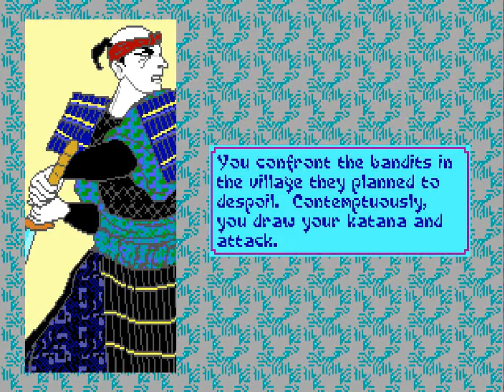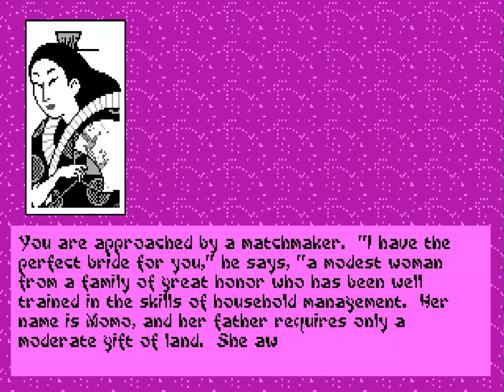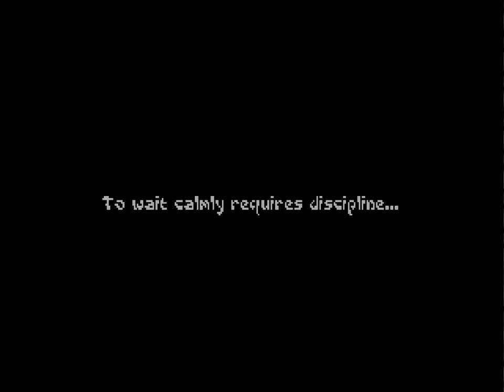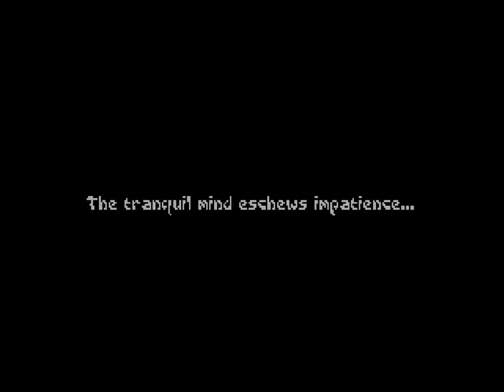Let's play Sword of the Samurai 16 - Tomonori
Seeing my small army and losing land after marriage, we have to do something. That is beating on the clan's enemy, Tomonori, for personal gain.